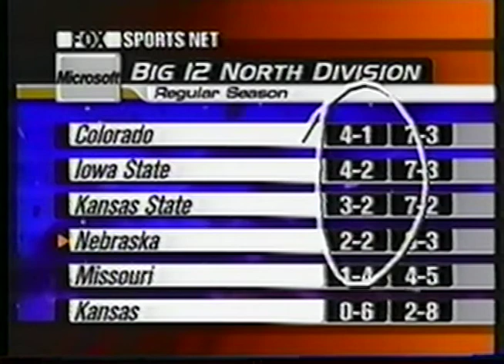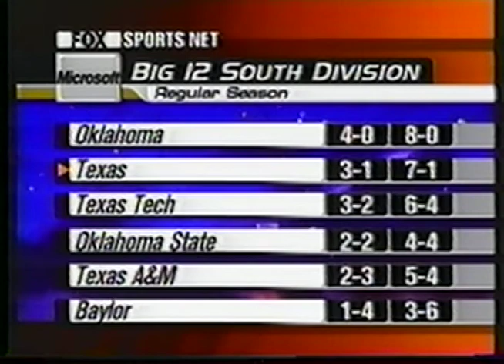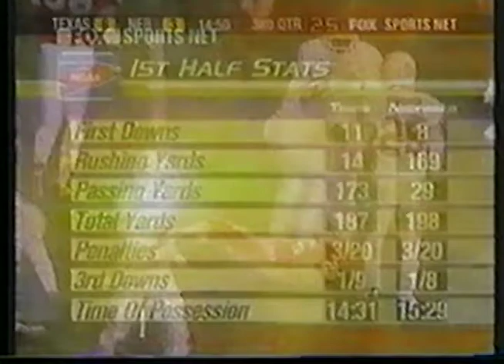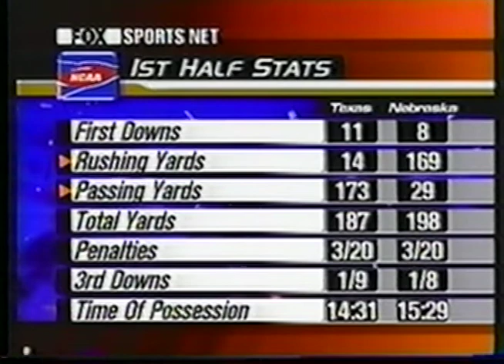2002 Nebraska vs Texas Football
Nebraska Cornhuskers vs #7 Texas Longhorns at Memorial Stadium Lincoln, NE Nov 2, 2002